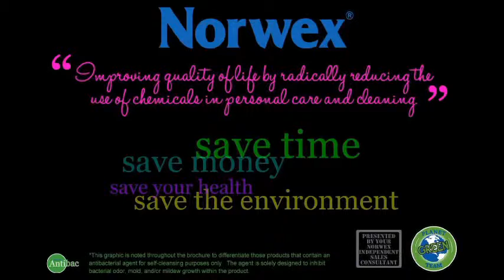What is Norwex?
Just a brief personalized description of what exactly Norwex is and why I am so in love with it!